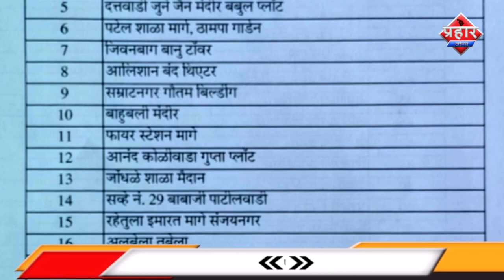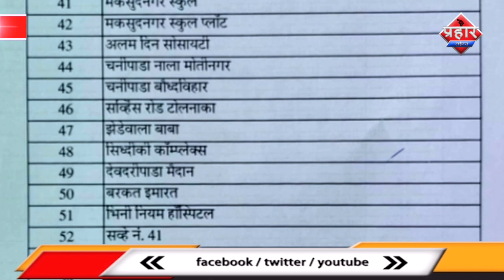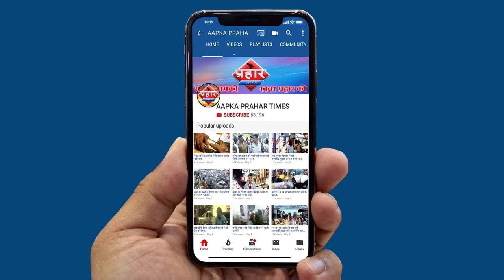नहीं खुलेगी कल से सब्जी मार्किट ||Aapka Prahar Times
मुम्ब्रा की सब्जी मार्केट कल से बंद इलाको में लगेंगे छोटे मार्केट
टीएमसी ने प्रेस कॉन्फ्रेंस कर दी जानकारी
सोशल डिस्टेंस न रखने की वजह से मार्केट बंद